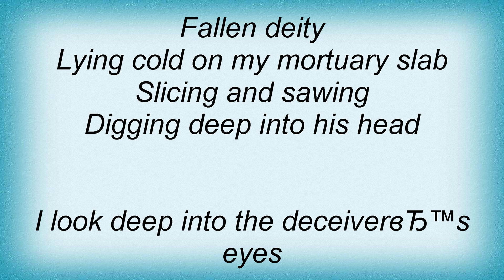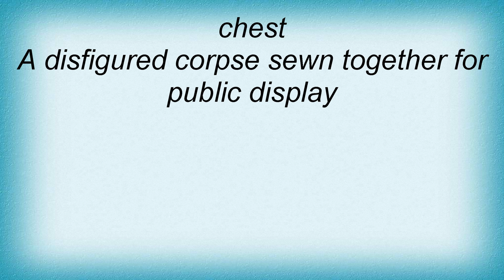Dismember - Autopsy Lyrics